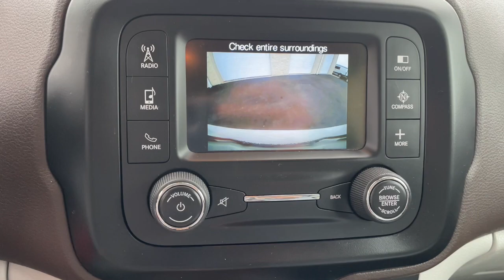2015 Jeep Renegade Latitude MA Milford, Franklin, Worcester, Framingham MA Providence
Pre-Owned 2015 Jeep Renegade Latitude available at Imperial CDJR located in 18 Uxbridge Rd, Mendon, MA, 01756. Servicing the Milford, Franklin, Worcester, Framingham MA Providence area.
Please mention the stock D14177AAA when you contact the dealership for this vehicle.

Go home happy with the  2015  Jeep Renegade.  The Renegade delivers smart technology, bold looks, can-do SUV capability, advanced safety features, convenient design, and plenty of creature comforts. The following are some of this vehicles highlighted options: Keyless Entry, Fog Lamps, Heated Mirrors, Satellite Radio, Back-Up Camera, Electronic Stability Control, Aluminum Wheels, Alarm, Steering Wheel Audio Controls, Leather Steering Wheel. Don't be afraid to drive outside the box. Drive the Renegade.